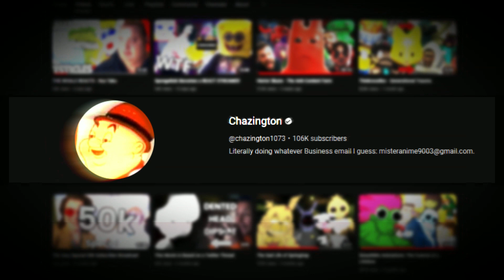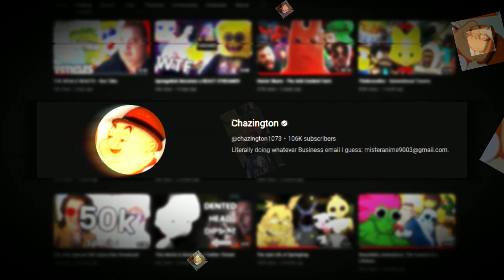Video Essay // Chazington FNF Song (Feat... Actually pretty much made by @NotHows )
Just a normal fnf song about @chazington1073 on youtube

Oh yeah also @NotHows made song sound good